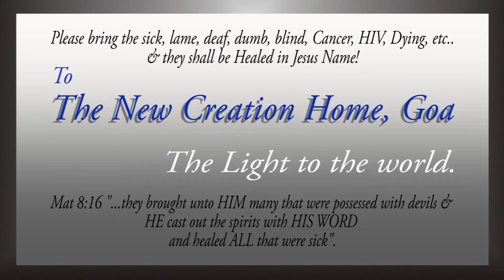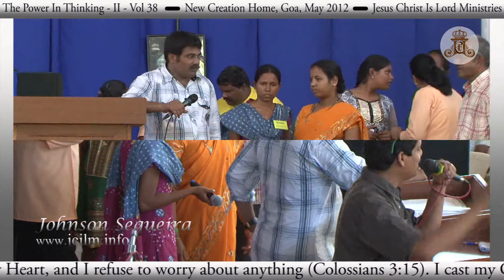The Power In Thinking - II - # 38